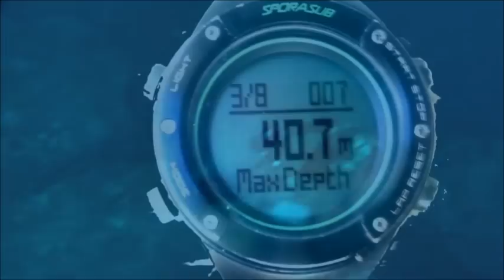GROSSA CERNIA IN TANA CON MARCO BARDI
SEMBRAVA deserto, ma in discesa ho notato qualcosa a contrasto con la roccia, era una grossa cernia che scivolava in una tana.  Quando una cernia va verso una tana in modo lento, significa che si sente al sicuro e una volta dentro, quasi sempre prende una posizione di controllo con la testa posta verso l’apertura. Pertanto ho subito compreso che avevo buone possibilità di cattura. Quando invece fugge via in modo rapido, ma con indecisione nel percorso, sta cercando di disorientare l’intruso. Entra in una tana che reputa ideale per la fuga e  si nasconde lateralmente per confondere il predatore. Questo è tipico di ogni preda che si sente pressata perché in natura confondere  il predatore è la migliore difesa. Basti pensare ad una gazzella con il leone, se invece di andare a scatti laterali, andasse diritta e costante, il leone la prenderebbe di sicuro, invece il 90% delle volte riesce a fuggire.
Nella maggior parte dei casi la cernia sceglie la fuga con disorientamento e diventa davvero difficile scovarla.
In questo caso la profondità  e la capacità di apnea, hanno dato sicuri vantaggi, ma se guardiamo alcuni dettagli si può capire che non è così facile come può sembrare. Prima di tutto la capacità di avvistare la cernia in mezzo ai canali di roccia, caratteristica che cambia da persona a persona e che molti nemmeno considerano, convinti che sia solo una casualità, ma non è così.Chi non da importanza alla capacità visiva, come accade in alcuni profondisti che per non frenare la discesa non guardano il fondale,  può darsi che non si sarebbe accorto della cernia. Poi  invece di un avvicinamento rapido alla tana, ho virato nell'ultima parte per prendere meglio posizione e per dare alla cernia quei pochi secondi di tranquillità che hanno poi permesso di trovarla posizionata bene. In pratica la cernia sente che fuori dalla tana c’è qualcosa, ma se non ne ha paura, si posiziona di testa per tenere sotto controllo ciò che accade. Quindi guardare in tana ma creare anche curiosità.  Inoltre il tempo a disposizione per il tiro è minimo e la cernia va colpita in modo preciso altrimenti si incastra, come accade a coloro che per la fretta o la mancata capacità di controllo del corpo e della posizione, sparano senza sentirsi sicuri del tiro.  L’autocontrollo in queste occasioni è decisivo perché vista la profondità e il tipo di azione non si devono commettere errori. La pesca profonda è affascinante, ma ha bisogno di un controllo perfetto di se stessi. Ecco perché non basta raggiungere determinate quote per prendere il pesce.